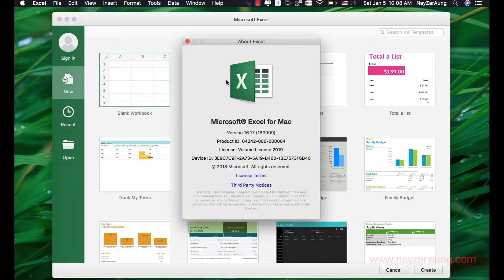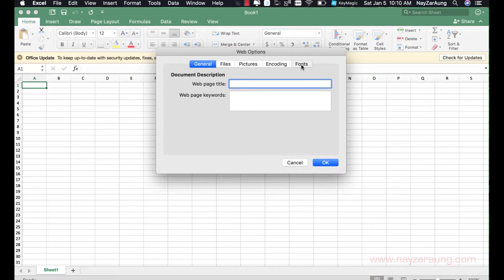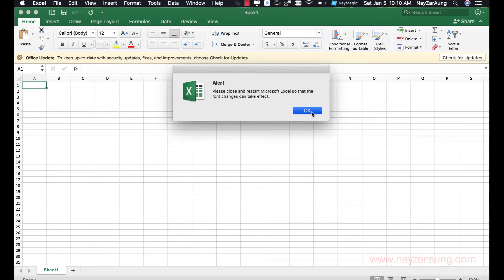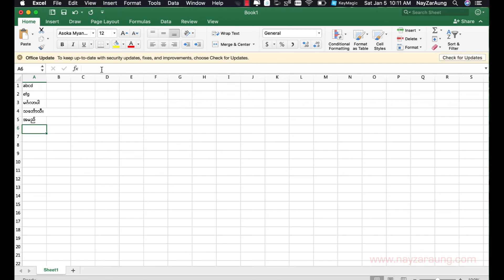Fix Myanmar Unicode Error for MSExcel 2016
Excel 2016 မွာ ျမန္မာစာျပႆနာ ေျဖရွင္းနည္း
(Standard)
Excel 2016 မှာ မြန်မာစာပြဿနာ ဖြေရှင်းနည်း